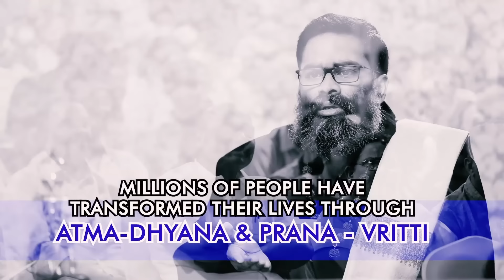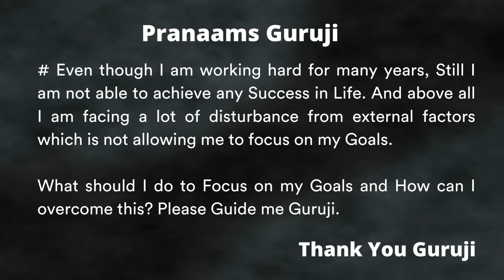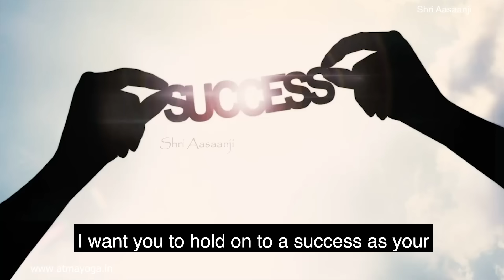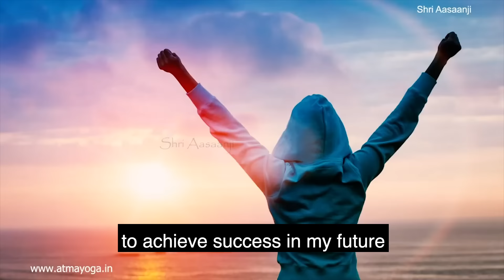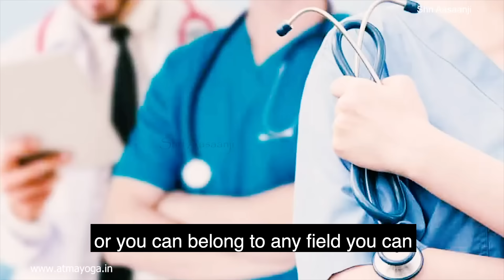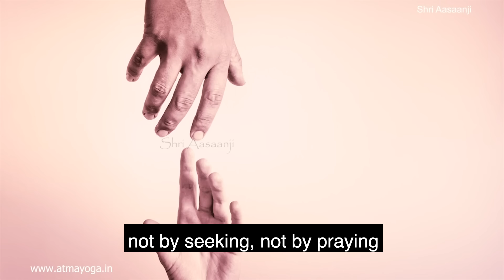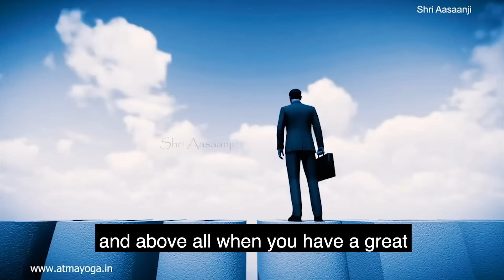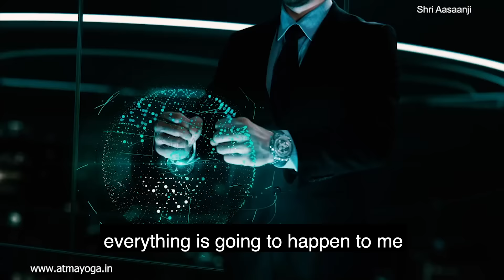The Ultimate Truth About Sacrifice & Success~This will Change your Life Completely !! -Shri Aasaanji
Excerpts from His Holiness Shri Aasaanji's (English) Speech on "SACRIFICE & SUCCESS" !! "

THE PAIN THAT YOU GO THROUGH IN THE PRESENT IS THE STRENGTH YOU GAIN FOR THE FUTURE. !!
Happily accept that all these struggles in the present are making you prepare for unstoppable peace and prosperity for the future. Always remember that every time you go through some kind of pain, it’s the strength you gain to achieve success in the future. This is the highest teaching of nature for human beings.

His Holiness Shri Aasaanji is a World Renowned, Contemporary Spiritual Teacher, Mind Science Expert and a Living Master of Inner-Science & Self-Transformation. Many refer to him as “New Age Mystic” & for over a Decade, Millions of people have Regained their Lost Health & Happiness through Prana-Vritti and Achieved Inner-Peace & Self-Transformation through Atma-Dhyana. His Holiness Shri Aasaanji’s students are spread across the globe, mainly in India, Malaysia, Singapore, USA and Canada and include people from all walks of life including Medical Doctors, Spiritual Masters, Business Leaders, Educationists, Entertainers and various public personalities who hail him for his guidance and his Scientific and Practical Spiritual teaching.

His Holiness Shri Aasaanji is the founder of the Atmayoga Foundation, an Institute for Inner-Science and Self-Transformation through which Guruji is transforming people worldwide to enjoy real health and everlasting happiness. To know more about His Holiness Shri Aasaanji and Life-Changing Events,